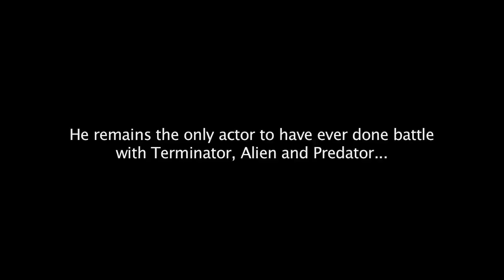BILL PAXTON ultimate tribute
A celebration of Bill Paxton's incredible film career. One of the great Hollywood actors, who died in 2017.

His long and distinguished career encompassed multiple successes including a thrilling directorial debut with Frailty.

This video includes lots but not all of his films, I strongly urge you to buy the best Bill Paxton movies.

Aliens, Terminator, Predator 2, Titanic, True Lies, Twister, One False Move, A Simple Plan, Tombstone and countless others. What a career!

Also buy Pointer Sisters I'm so excited which is the music. I thought it was a very good fit for Paxton's screen style.